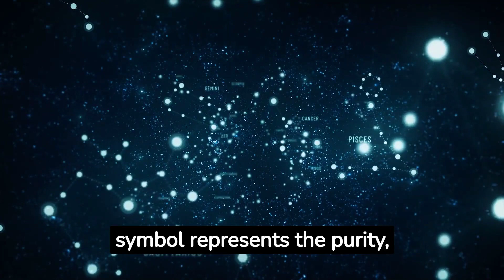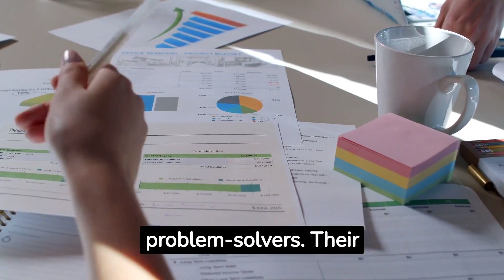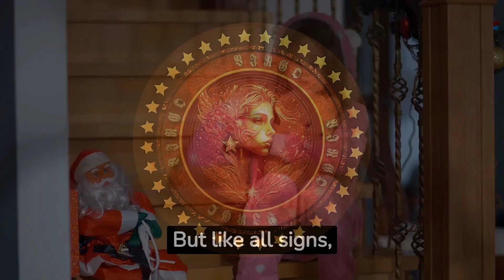[Ep 02] - What Makes Virgo Unique, Interesting Facts About Virgo, Traits and Characteristics